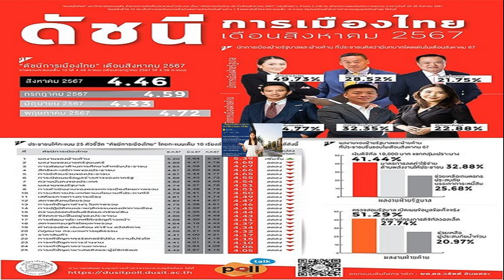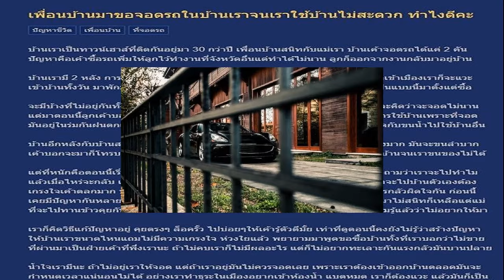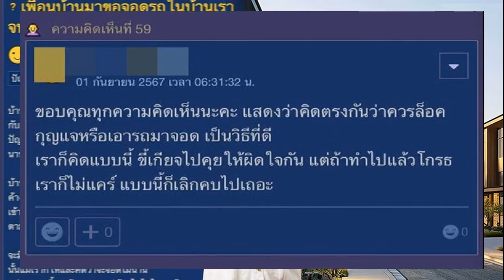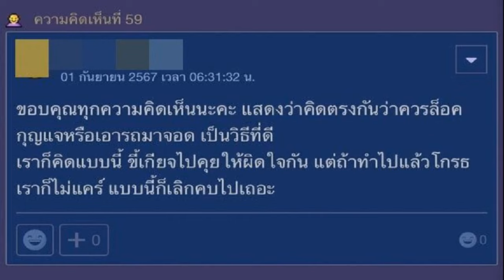แน็ก ชาลี ประกาศแยกย้าย กามิน ลั่นจากนี้จะไม่ยอมออกมารับผิดแทน ฝากคนด่ายับ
2 ก.ย. 2567
09:35 น.
แฟนคลับตกใจ แน็ก ชาลี ประกาศแยกย้าย กามิน ไปตามสิ่งที่ต้องการ ลั่นจากนี้จะไม่ยอมออกมารับผิดแทน ฝากถึงคนที่ด่ายับ ไม่แมนแล้ว ตอนนี้ช่างมัน คุณเสียใจ ผมเสียใจกว่าพวกคุณเป็นร้อยเท่า

ทำเอาแฟนๆ ช็อกแล้ว แน็ก ชาลี ไลฟ์ล่าสุดบางช่วงบางตอนเผยว่า “เรื่องนั้นเพื่อนๆไม่ต้องเดากันหรอก ผู้ใหญ่แล้ว รู้กันอยู่แล้วว่ามันเป็นอะไรกัน แต่ผมจริงๆพยายามนิ่งที่สุดแล้ว
อ่านข่าว – แน็ก ชาลี แจงดราม่า กามิน เปลี่ยนไป ไม่ตอบ แชท ขอบคุณแฟนคลับเตือนสติ “เขาไม่ได้ให้สถานะ ไม่มีสิทธิ์”
อ่านข่าว – เปิดค่าตัว ‘แน็ก – กามิน’ รับงานคู่ครั้งแรก พุ่งสูงเกือบ 8 หลัก
“แต่เนื่องจากมีข้อความหลายๆอย่าง คนรอบตัวหรืออะไรก็นั่นแหละ ก็เลยรู้สึกสงสาร ผมสงสารคนที่ไปเถียงแทนเรา สงสารคนที่คิดถูกทั้งหมด แต่ต้องมาโดนคนที่รักเราอีกกลุ่มด่าผิด
“สำหรับผมตอนนี้ถ้าเทียบจริงๆ ก็2อาทิตย์แล้ว กับอีกกี่วันที่ผมยังไม่ได้คุยอะไรกันเลย นั้นแหละตามที่มันเป็นก็คือแยกย้ายจริงๆ ให้เขาได้ตามหลายๆสิ่งที่เขาต้องการกันไป
“แต่ตัวผมก็ต้องมาพูดหลายอย่างมาก เพราะตัวผมจะไม่ยอมเป็นคนที่ หลายๆ เรื่องไม่ได้ทำ ต้องบอกว่า 7 เดือน หลายเรื่องที่ผ่านมา หลายเรื่องที่ผมต้องออกมารับผิดแทน ออกมารับความกดดันแทน ทำตัวเหมือนไม่มีอะไรหลายเรื่อง”

“ผมบอกเลยหลายคนที่อยู่กับผมมาจะรู้ ไม่ผิดแต่ต้องออกมารับเป็นคนผิด ไม่ได้ทำอะไรก็ต้องออกมา ไม่ได้ดั่งใจใคร ต้องอดทน มันมีผลต่อผม ต่อการงาน ต่อครอบครัว ต่ออะไรหลายอย่าง
“ถ้าไม่ออกมาพูดก็จะเหมือนรอบที่แล้ว มันจะกลายเป็นผู้ชายตอแหxอีก จะกลายเป็นผู้ชายโกหกหรืออะไรหลายอย่าง ผมก็อยากพูดแรงๆกับบางคนเหมือนกันที่มาพูดกับผมหลายเรื่อง ไม่ได้มีความสุขมากที่เห็น แต่ก็พยายามไม่ให้ทุกคนเครียด”

“ตัวผมทำดีที่สุดแล้ว พยายามที่สุดแล้วกับทุกๆอย่าง พวกคุณจำคำผมไว้ อย่าเสียใจ คุณเสียใจ ผมเสียใจกว่าพวกคุณเป็นร้อยเท่า คุณเสียอะไรมากมาย ผมเสียมากกว่าพวกคุณเป็นร้อยเท่า
“ไม่พูดไม่ได้ ใครที่ด่าผมแบบไม่รู้เรื่อง ผมจะไม่ด่ากลับ แต่ผมจะมาตอบ คำถามนี้เลิกถามได้เลย ผมไม่อยากพูดเลยนะ แต่มาถึงขนาดนี้แล้ว หลายคนรำคาญผมมาก เป็นร้อยคอมเมนต์ ถามว่าทำไมผมไม่ไปเกาหลี ทำไมผมไม่ไปตาม
“ผมบอกเลย ผมไม่ใช่คนเดิมที่จะไม่พูดอะไร หลายคนด่าผมไม่กล้าจะออกไปไหน ต้องมีครอบครัว ด่าผมแรงๆ เยอะมาก หลายคนก็รู้ผมเคยพูดหลายที ทำไมผมไม่ไปเกาหลี แต่สิ่งที่ผมต้องอดทนที่สุดคือ ไม่ได้ทำผิดอะไรทั้งสิ้น แต่ต้องออกมาเป็นเหมือนคนผิด จะได้จบปัญหา คำถามนี้ผมเบื่อมากเลย
“อย่าให้ต้องไปหรือให้คนๆหนึ่งพูดว่าให้ไปเพราะความกดดันของพวกคุณ นี่คือสิ่งที่ผมเจอมาและไม่สามารถพูดตรงๆได้ว่าเพราะอะไร แต่ผมต้องทำเป็นเหมือนยอมรับไปว่า กูนี่แหละที่ไม่อยากไปหรืออะไร
“ไม่แมนแล้ว ตอนนี้ช่างมัน ถามว่าทำไมไม่ค่อยไลฟ์ ผมอยากทำงานมากเลยนะ แต่พอมันอะไรแบบนี้ ผมไม่มีกะจิตกะใจทำงาน ก็จะพยายามกลับมาทำงานคนเดียวให้ได้
แน็ก – กามิน